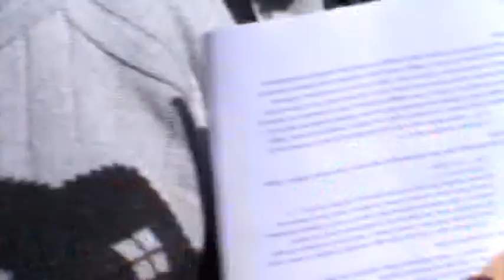Rossa Terra... Mauro Tonino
Digressioni sulla civiltà 2014 Malga Sass
Lina mi ha detto:
“Diaolin, stai confondendo FASCISMO e QUALUNQUISMO.”
 “Ha ragione, è che non riuscivo a scoprire la differenza visto che il risultato è IDENTICO”

A volte scopri che la tua storia potrebbe essere stata diversa se tu fossi riuscito a finire prima la tua guerra.
 A volte è la tua guerra interiore ad alimentare il futuro e ti sembra che senza di essa quella speranza possa sfumare in noia.
 A volte la storia si sovrappone a te che la vivi per riannodare il tuo cammino ad un filo costantemente teso tra ieri e domani, portandoti a ripercorrere un tempo compagno dei tuoi passi per lunghi anni. Poi, finalmente, il filo si spezza e riesci a comprendere il tuo oggi.

Il libro Rossa Terra dell’amico Mauro Tonino ci riporta a questa considerazione e ci fa immergere in un pezzo di storia che pochi conoscono bene.
 Una terza via, una terza idea su un fatto storico che normalmente porta ad essere o da un lato o dall’altro di un confine mai cercato.

Diaolin